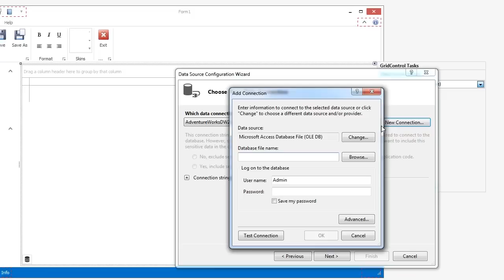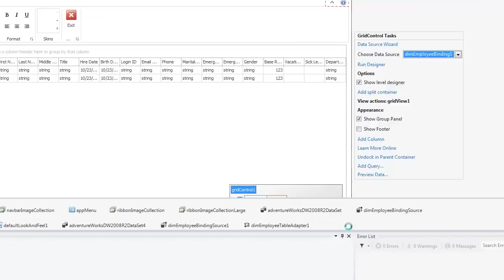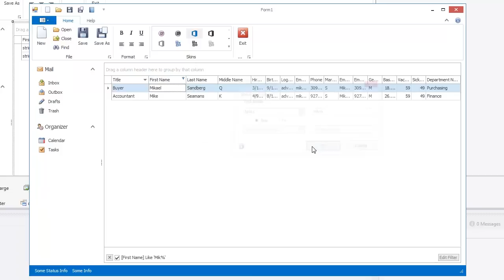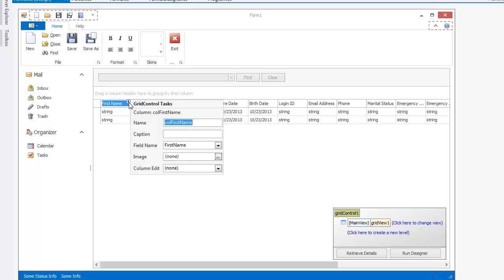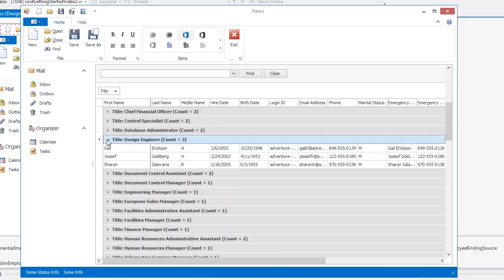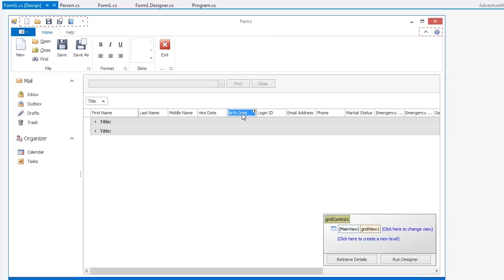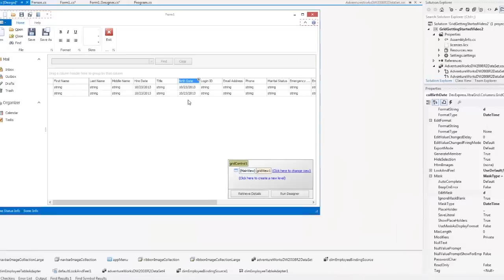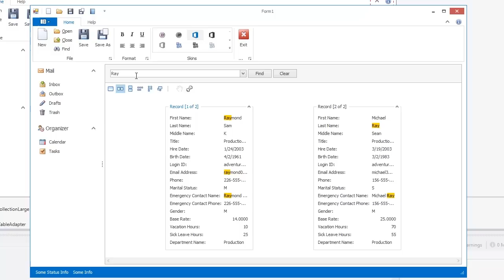DevExpress WinForms: Getting Started with the Grid Control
The high performance DevExpress WinForms Data Grid is a feature-complete editing and data shaping component allowing your end-users to easily manage information and display it on-screen. It provides multiple data presentation modes: Standard Grid View, Banded and Advanced Banded Grid Views, Card, Tile and WinExplorer Views, Layout, Carousel and Split Presentation Views.
This video walks you through the steps on getting started with the DevExpress Grid Control.